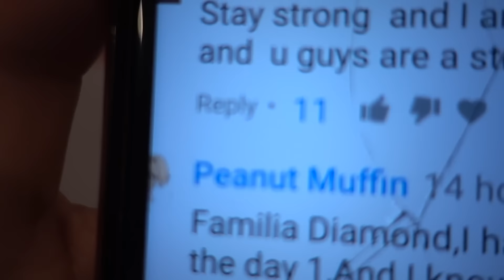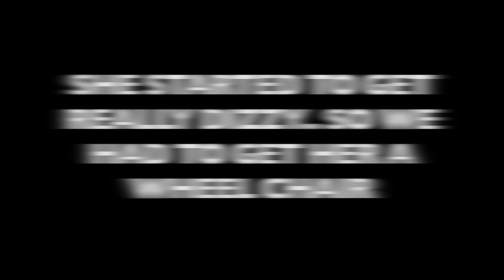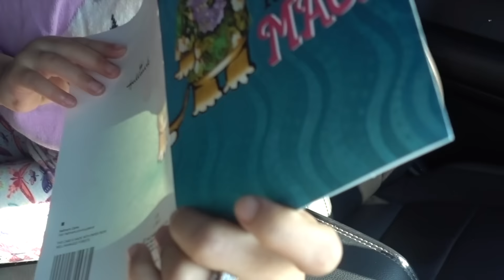She Had To Get Surgery.. (Painful)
LOST DATE: FEBRUARY 21, 2018
NAME: MARCH POM
BREED: POMERANIAN
COLOR: DARK TAN/ORANGE
HOW BIG: VERY SMALL
EYE COLOR: BROWN EYES
HOW OLD IS HE: 2 YEARS OLD
GENDER: MALE
VERY PLAYFUL